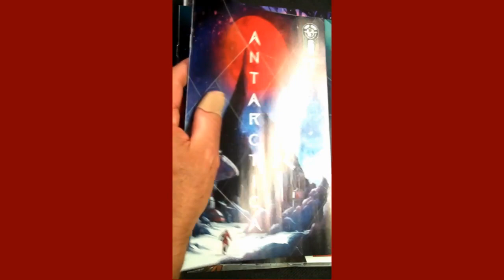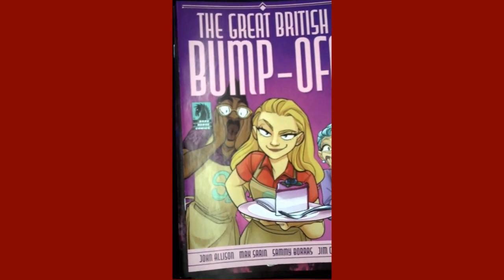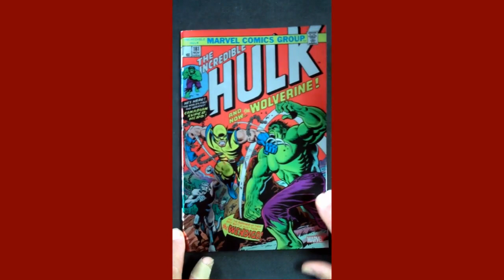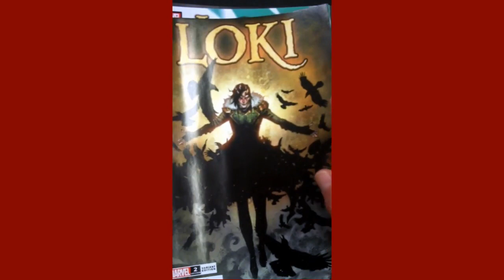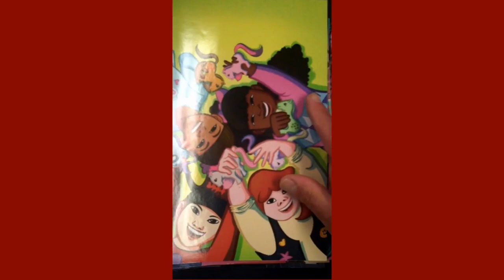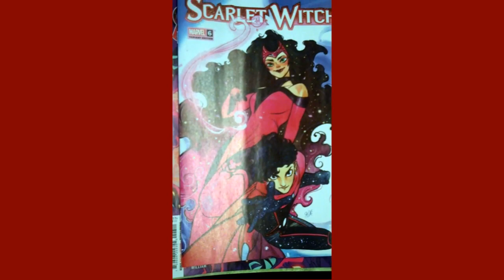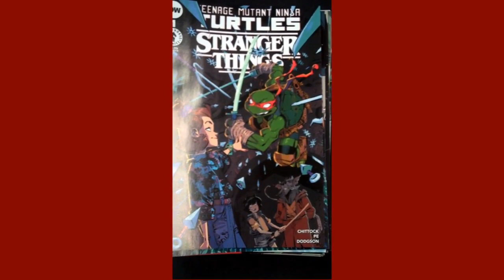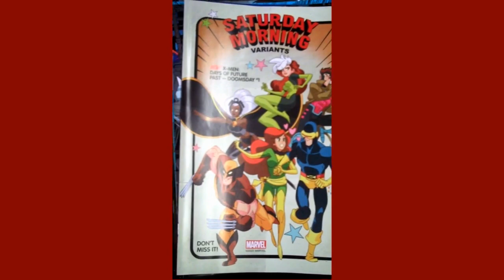Fox Comics & Games New Comic Books for July 11th.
Fox Comics & Games in beautiful downtown Marion, IL unpacks this week's new Comic Book order.